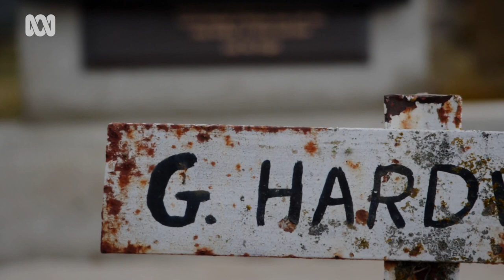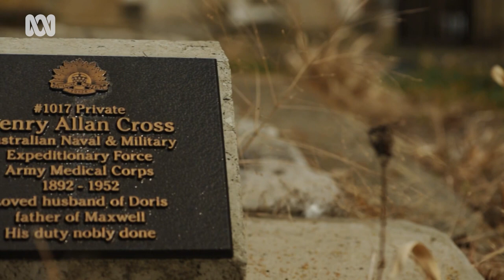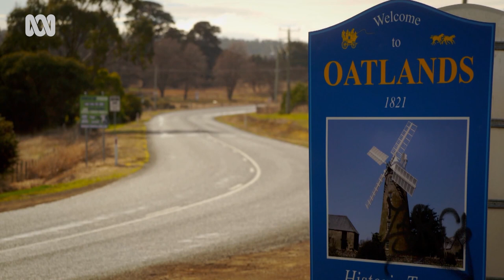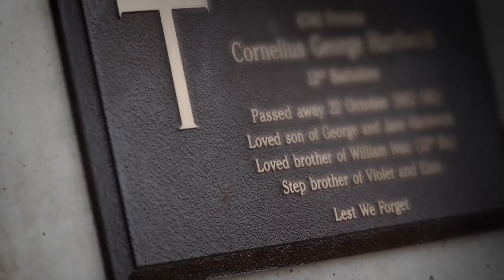Headstone project recognises unmarked graves and forgotten soldiers | Anzac Stories | ABC Australia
The headstone project gives recognition to those with unmarked graves & no record of service.

00:00 | Headstone project introduction
00:19 | Andrea Gerrard, The Headstone project - explainer
01:44 | Ron Gerrard, The Headstone project - history
02:45 | Will Murray- requirements